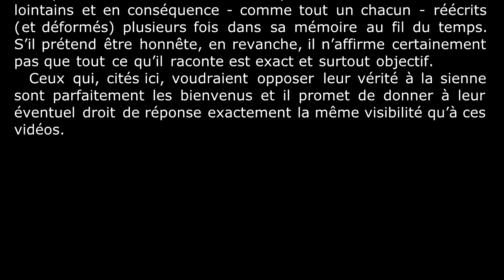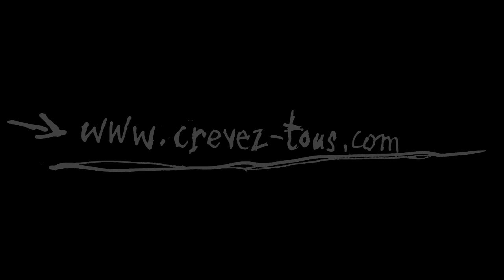Une histoire de censure, épisode 20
Au cœur de l'été 2012, Tristan-Edern VAQUETTE a réalisé un très long (plus de six heures…) entretien vidéo en compagnie de Vincent Cabral autour d'un thème qui lui est (malheureusement) cher: la censure.

Il y parle de Mort aux Juifs évidemment, la chanson puis le chapitre de Je gagne toujours à la fin et, par-delà, plus ou moins en vrac et de façon non exhaustive, de Radio libertaire, de Carbone 14, d’anarchie, d’extrême-droite (un peu), de Soral (passage obligé), de Dieudonné (naturellement), d’Orelsan (pour coller à l’époque), de Costes (nul n’en doutait), d’Hitler = SS (parce que cela s’impose d’évidence), et puis, pour finir, de sa brillante carrière, du fait d’être malin ou de son prochain – ? – Deuxième Massacre, sous titré Une réhabilitation de l’aigreur.

L'entretien intégral a été mis en ligne sur DailyMotion entre le 1er avril et le 26 août 2013 sous forme de feuilleton à raison d'un épisode tous les lundis. Il est enfin uploadé sur YouTube au printemps 2020 afin d'occuper un peu les confinés du Covid-19…